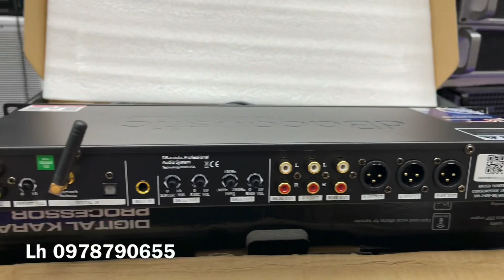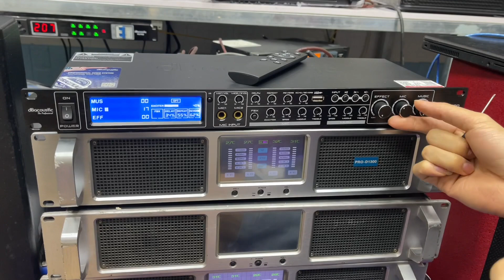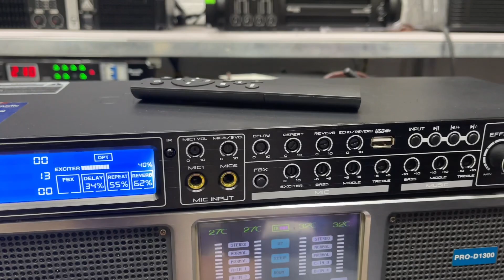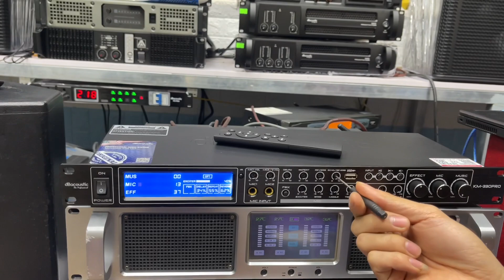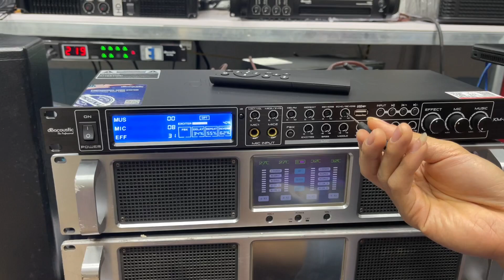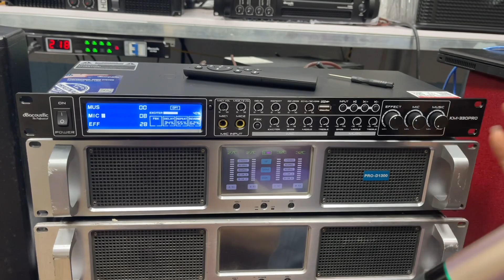Vang SỐ chỉnh tay cao cấp KM 330 pro : Eff cực phê LH 0978790655